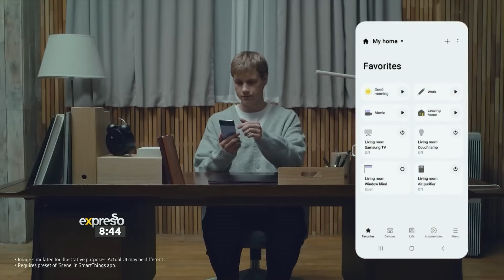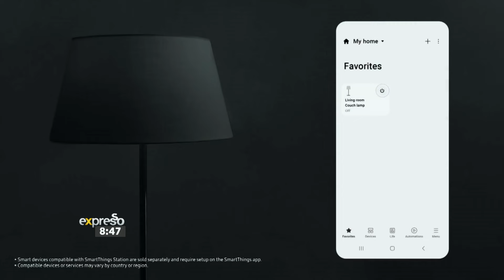Introducing a New Era in Samsung AI TV - By SAMSUNG